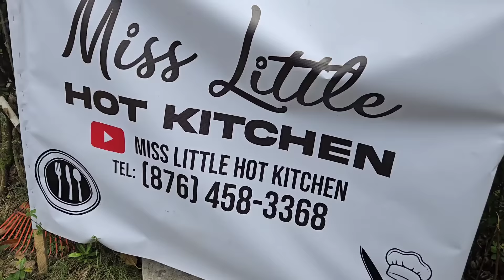Working & Cooking Vegetable Rice(Pumpkin,String Bean & Callaloo)With French Fried Chicken Back